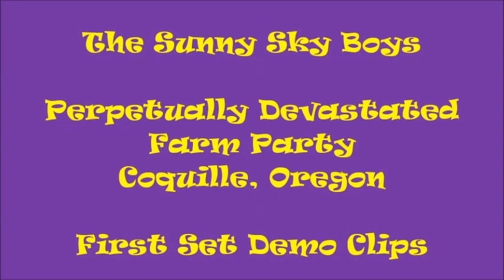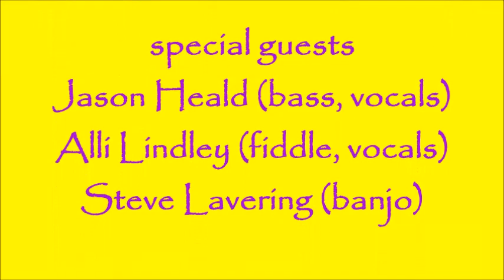Sunny Sky Boys - Quintet Demo Video Clips from Perpetually Devasted Farm Party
The Sunny Sky Boys (guitarist Jerry Ashford; mandolinist Joe Ross) performed with three special guests (bassist Jason Heald; fiddler Alli Lindley; banjo-player Steve Lavering) at the Perpetually Devasted Farm Party in Coquille, Or. This demo movie includes short (1-min) video clips from 14 songs performed during the Sunny Sky Boys' first set from their repertoire of hillbilly jazz, bluegrass, western swing & classic country.